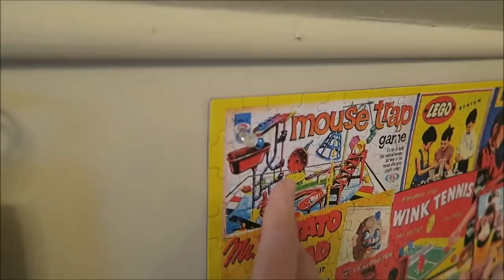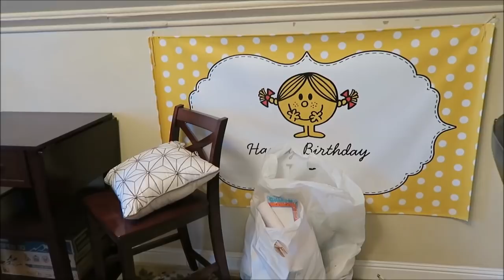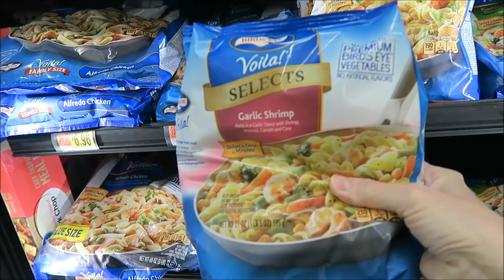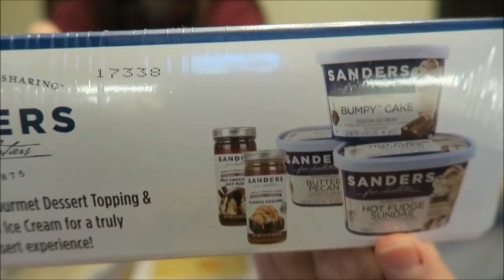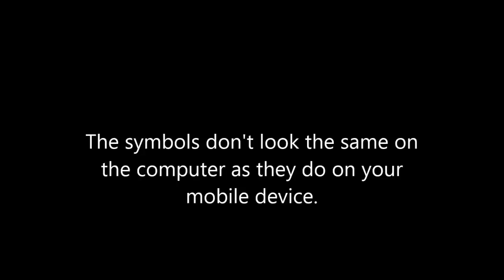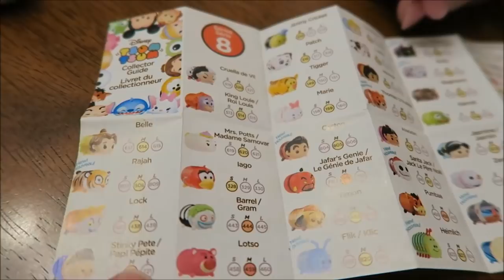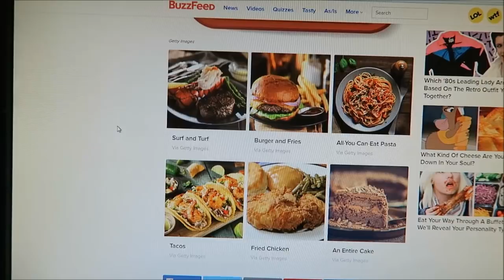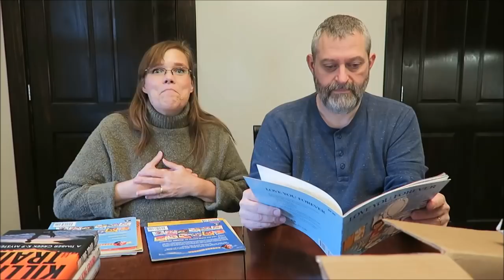Electric Dreams Vlog + Box Openings 3/24/18 – 3/30/18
This week, it snowed again, we went for a long walk, opened some fun boxes, took a buzzfeed quiz and gave Ashley some Tsum Tsums.